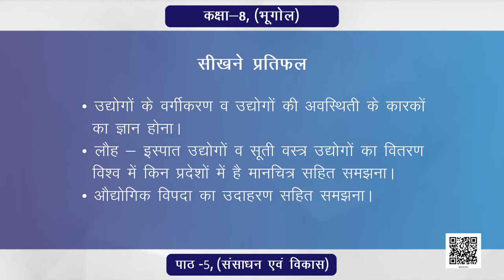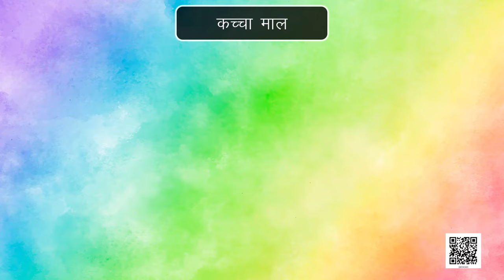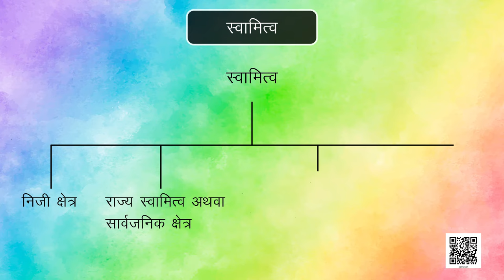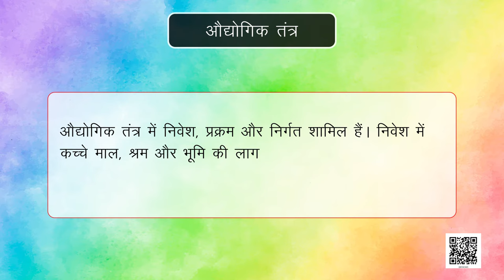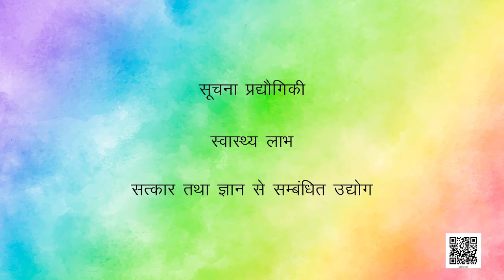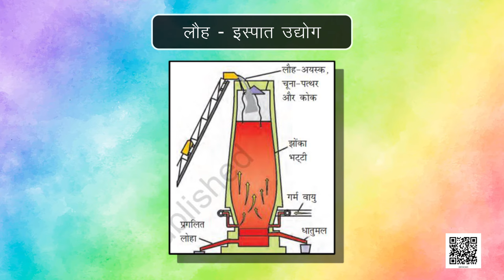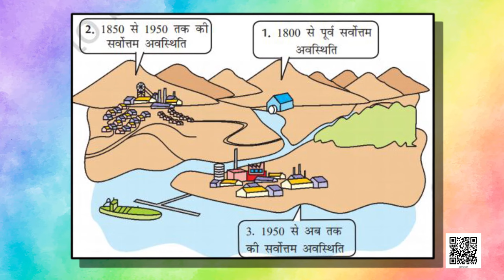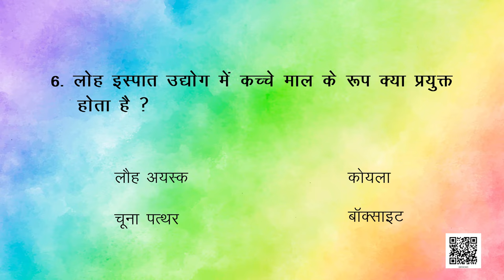कक्षा-8 (संसाधन एवं विकास) अध्याय-5 (उद्योग) (Part 1) || सामाजिक विज्ञान NCERT BHUGOL HINDI